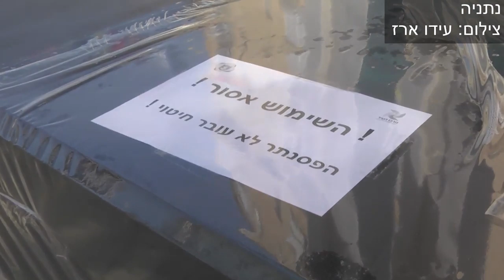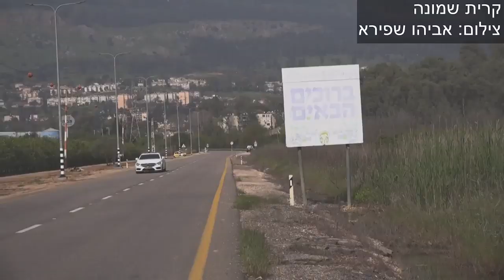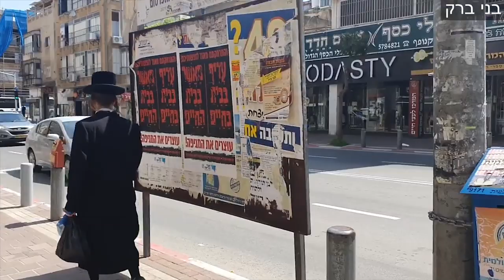רחובות ריקים בעקבות התקנות החדשות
טיילת ת"א ריקה, בבני ברק דווקא נראו אנשים ברחובות, בראשון לציון החלו באכיפה ובפתח תקווה יעלו רחפנים למניעת התקהלויות. מבט אל ישראל אחרי הגבלת ה-100 מטר